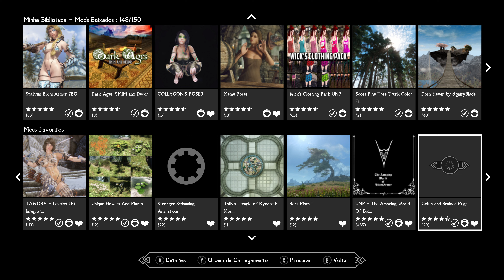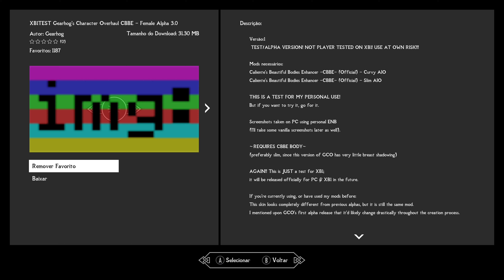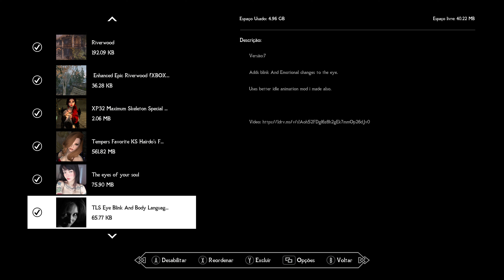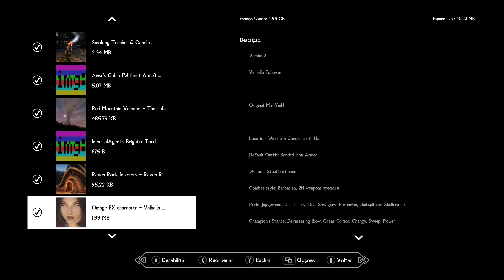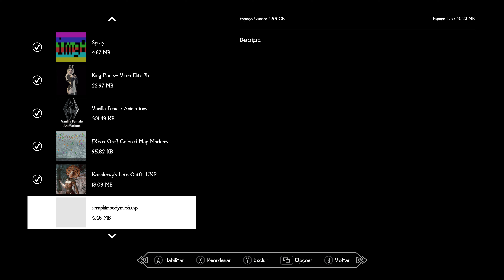Skyrim Mod,s- XboxOneX- Minha Lista!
Tente seguir da mesma forma que está no ''vídeo'' para não ter ''Problemas'' serve também no xbox one fat/ Series X/S.
Me segue Também pra saber mais sobre futuras postagens.